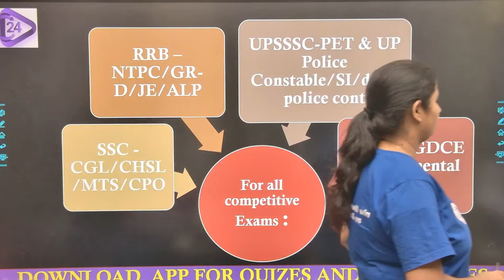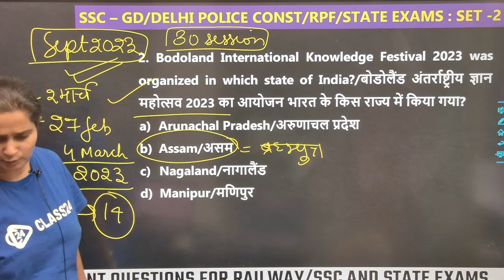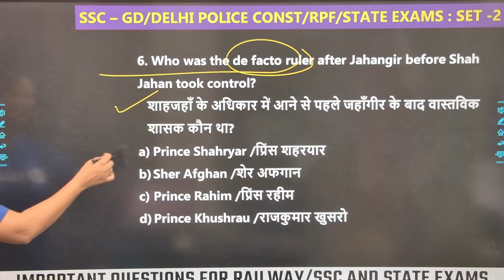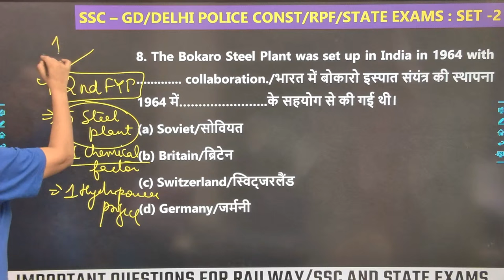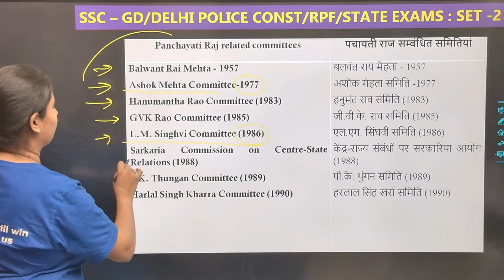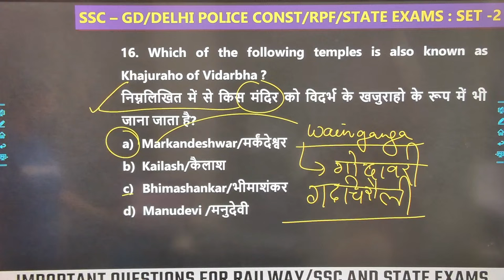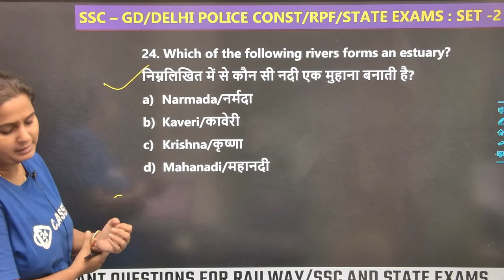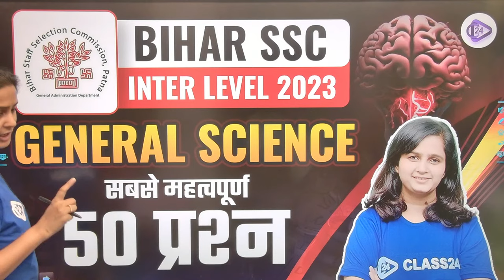SSC-GD/ BSSC / DPC/ RPF & Other Exam | GK & Current Affairs Class | Model Paper-3 by Shipra Ma'am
SSC-GD/ BSSC / DPC/ RPF & Other Exam | GK & Current Affairs Classes | GK & Current Affairs Model Paper-3 by Shipra Ma'am

About this Video:
In this Video, Shipra Ma'am discusses Delhi police 40 days strategy plan , Delhi police में 80+ Score कैसे करे?  Delhi police Exam. This Session covers GK & Current Affairs 2023 Important topics, General Knowledge. On this channel, you will get a complete course playlist and every video covering GK and Current Affairs important topics to help you crack and score high marks in SSC & Railway Exam 2023. This Video is also helpful for those students who are preparing for SSC Exams and its various posts like SSC Stenographer, SSC GD, SSD JHT, SSC CHSL, SSC CGL, SSC MTS, SSC JE, etc. for 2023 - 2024 Exam.

About US:
Welcome to Class24, your go-to destination for top-quality resources and expert guidance for cracking government exams such as SSC, Banking, Railway, UPSC, and more. Our YouTube channel is dedicated to helping students prepare for these highly competitive exams with confidence and ease, by providing them with comprehensive study materials, exam tips, tricks and strategies, and other useful resources. Our experienced faculties, with years of teaching and exam preparation experience, offer personalized attention to every student, ensuring they have the support and motivation they need to excel. Whether you're a beginner or an advanced learner, Class24 has the right course and tutorial for you, to help you master the exam content and build the necessary skills for success. Join us today and start your journey towards acing your government exams.